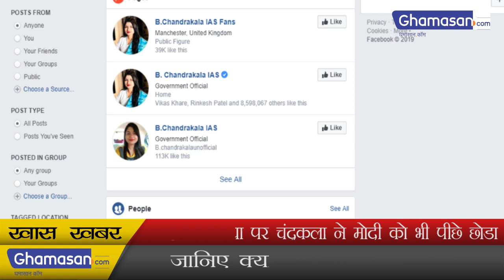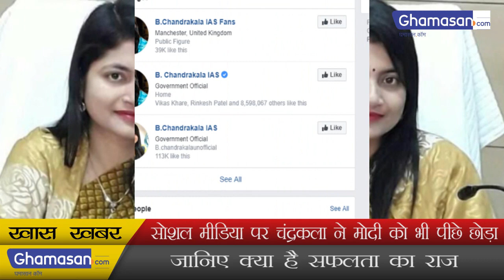Exclusive Update: Social Media पर Chandrakala ने Modi को भी पीछे छोड़ा- IAS Officer B Chandrakala's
Know more about this Dabang and honest Bulandshahr DM B Chandrakala | UP IAS officer B Chandrakala | A woman officer in Uttar Pradesh - जानिए क्या है सफलता का राज